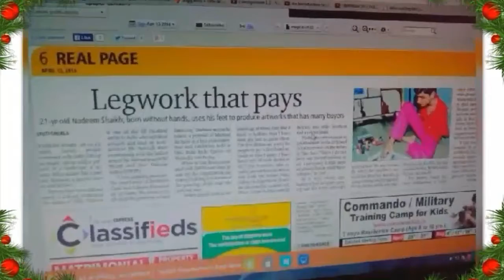My Some Success Achievers pictures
Assalamualaikum wa rahmatullahi wa barakatuhu beautiful Friend's.

This video also has pictures of famous people and pictures of some of my events achievers .